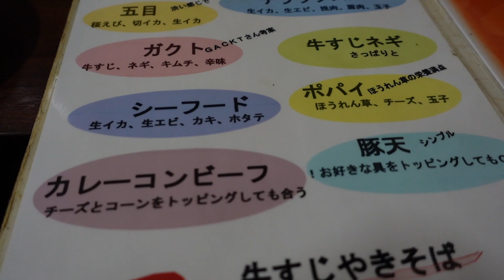TOKYO - UFO OKONOMIYAKI IN ASAKUSA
Hi everyone!